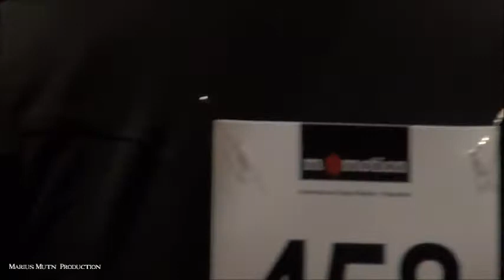WDC AL Adult Standard - Final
m)))motion 2012 - International Dance Masters, Final WDC AL Adult Standard, from 16 to 17 June in Rosengarten Mannheim/Germany.
Images & Realisation: Marius Mutin Production.